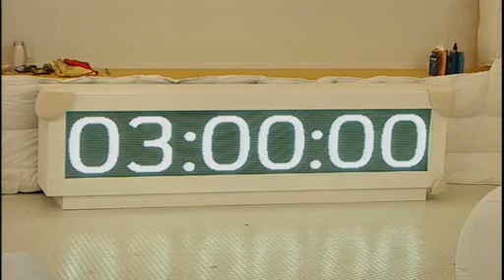BBUK (Season 8) - On the Couch - Day 33